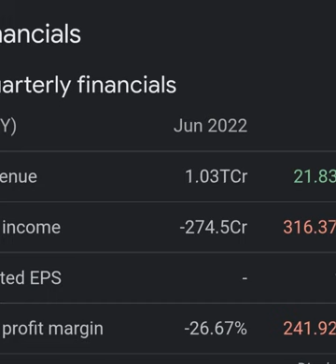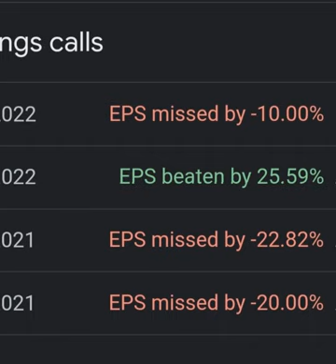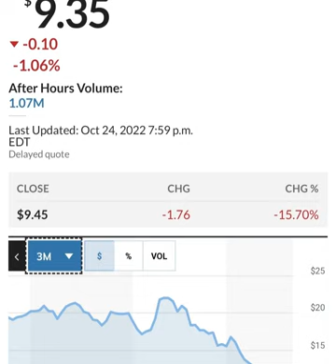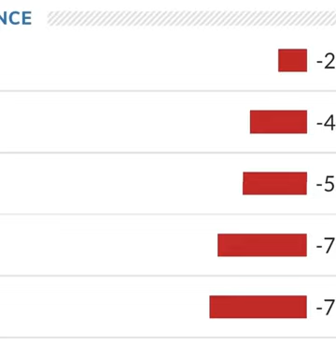BREAKING!! GOLDMAN SACHS Said THIS About NIO 🤯 Nio stock 😳 Nio Stock Analysis 🚨 Stocks to buy now